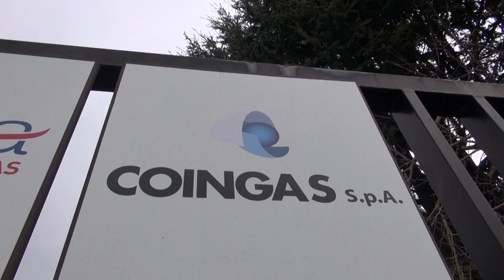Maxi bollette Estra, riunione dei sindaci in Coingas. "Ci hanno dato spiegazioni e rassicurazioni"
E' terminata alle 18,30 nella sede di Coingas la riunione straordinaria richiesta dal sindaco di Arezzo Alessandro Ghinelli dopo il caso delle maxi bollette Estra denunciate da Federconsumatori. Le parole dell'amministratore unico di Coingas Franco Scortecci.